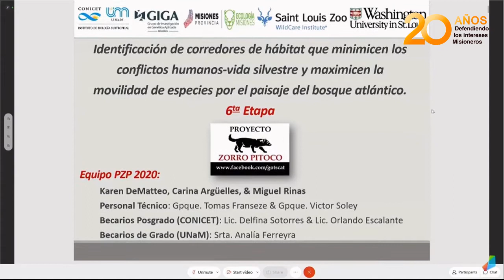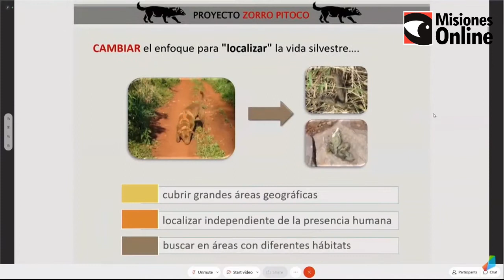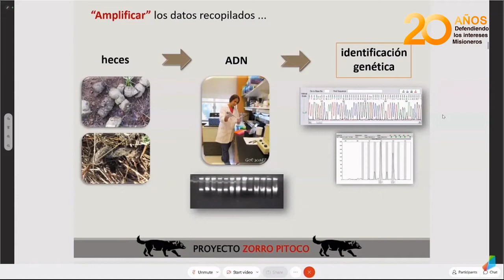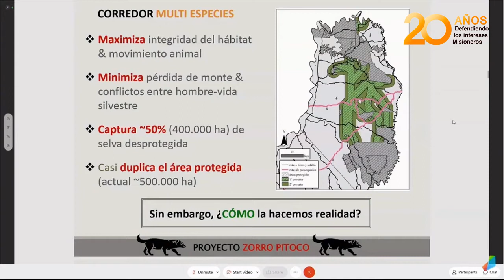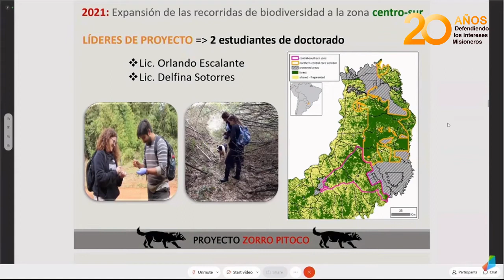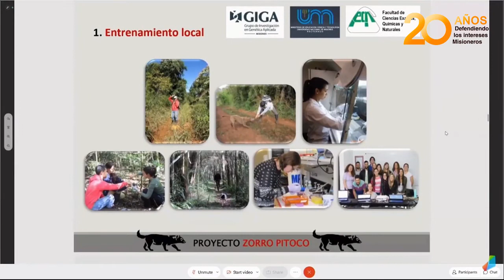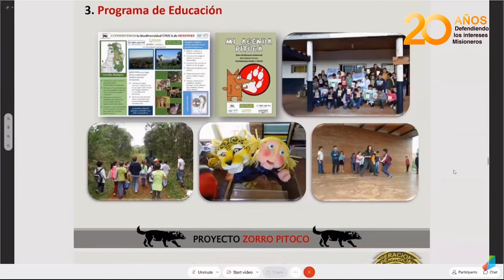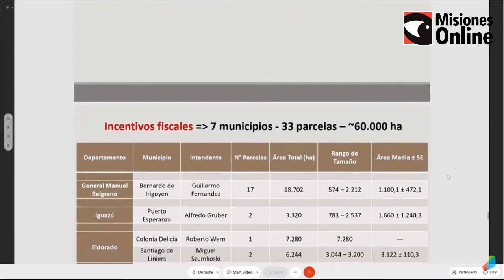El Gobierno de Misiones entregó equipamiento moderno a guardaparques misioneros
Oscar Herrera Ahuad, gobernador de Misiones  participó de la entrega de equipamiento para los guardaparques en el marco del proyecto Zorropitoco.